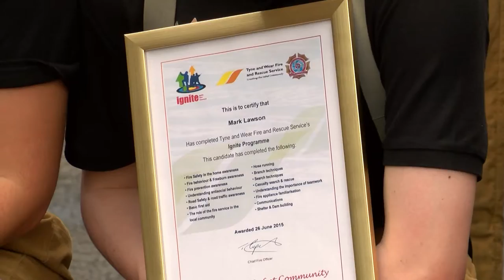Ignite Gosforth @ Tyne and Wear Fire and Rescue - Made in Tyne & Wear News Story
The Made in Tyne & Wear TV cameras visited our 1st Ignite team passing out presentation at Gosforth Community Fire Station on Friday 26th June 2015. The students took part in a Fire drill demonstration and gave a speech about their time on the programme. The day was a huge success with family, friends, Local MP Chi Onwurah and The Lord Mayor of Newcastle in attendance.